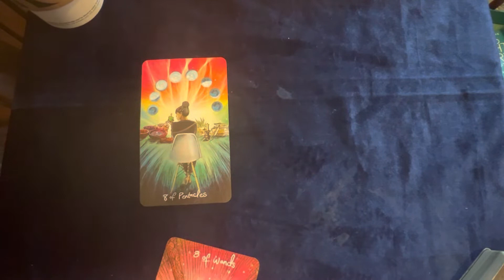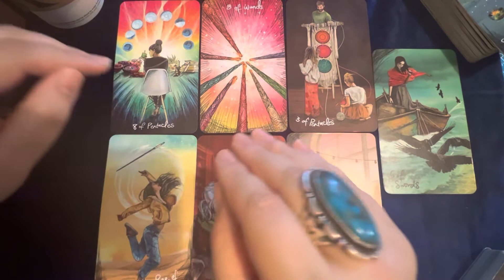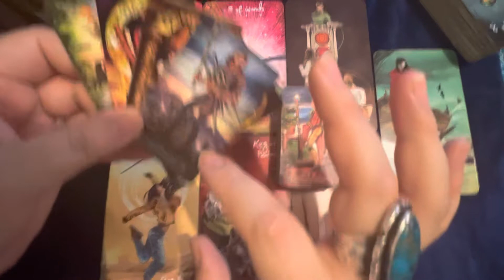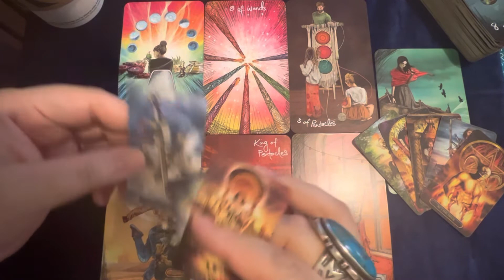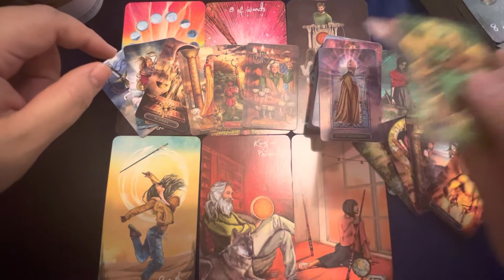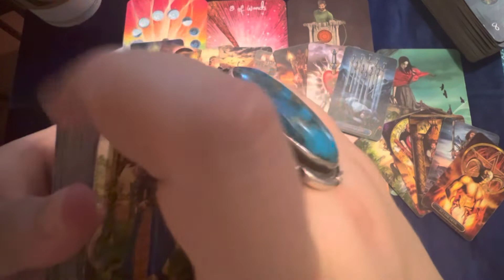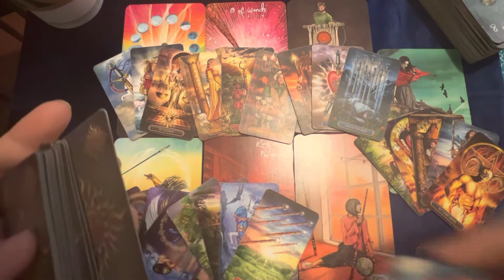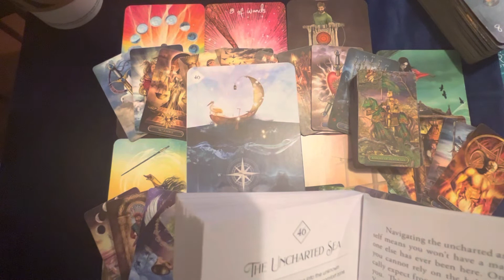CANCER ♋️ “Taking a risk!” 🤘🏻September 2022 Reading